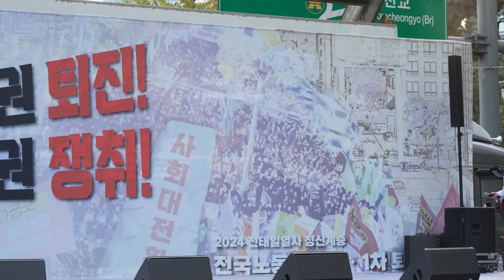전국노동자대회 조합원 공연 민주노총 20241009 4K 4CH 60FPS UHD